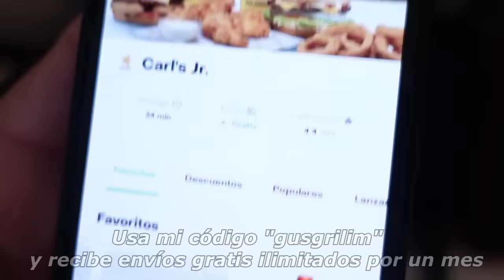MI VIDA COMO DETECTIVE 🕵️‍♀️ | Guillermo # 172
Si son nuevos usuarios con mi código: gusgrilim obtienen envíos gratis ilimitados por un mes a todos los nuevos usuarios.